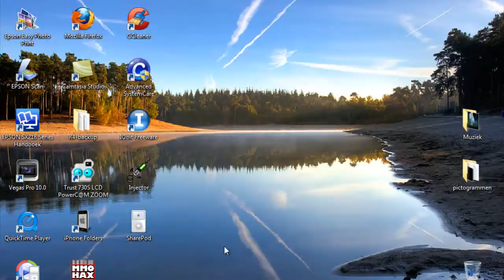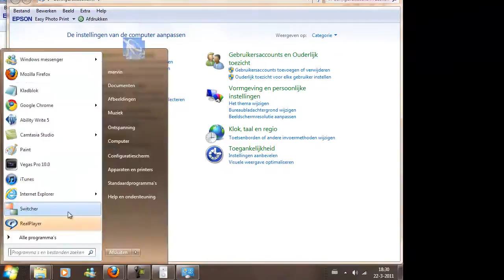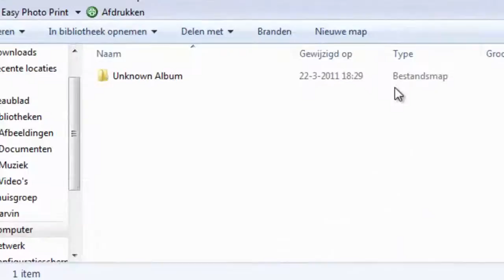Hoe zet je muziek van je ipod op de computer?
[DUTCH]

Hey iedereen ! :D het heeft weer even geduurd,,, maar : hier istie dan: het nieuwe filmpje. ik kon niet echt iets bedenken dus daarom duurde het ook iets langer.
ik hoop dat jullie het leuk vinden =)

(heb jij een filmpje die je misschien wilt als volgende tutorial?
Plaats een comment !)